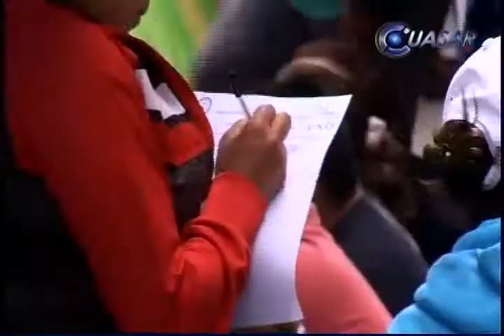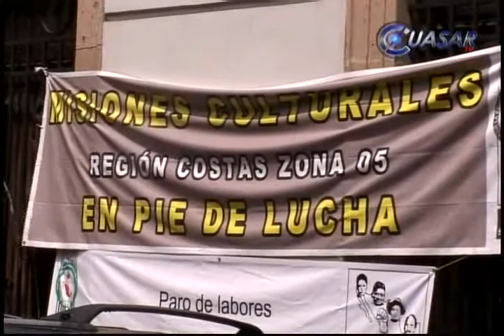Anuncia CNTE movilizaciones si no abrogan Ley de Educación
El dirigente de la sección XVIII de la CNTE, Juan José Ortega exige la abrogación de la ley de educación en Michoacán por violentar todos sus derechos laborales, anunció que se mantendrá el plantón en el centro de Morelia y la toma en la Secretaría de Educación además de más movilizaciones...